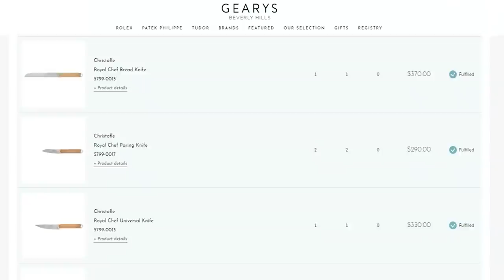ANALISANDO O CASAMENTO LUXUOSO DE PARIS HILTON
a maior patricinha que vc respeita se casou...paris hilton está vivendo seu conto de fadas da vida real com seu principe que é também muito rico e aquariano como ela, carter reum! quem é ele??? aparentemente só a paris e seus amigos sabem afinal o moço é bem low profile, o importante é que paris e carter não só se casaram como deram um baita festão com muitos convidados famosos e detalhes que fizeram com que eu e vc pudessemos ter mais um video pra ~fofocar~ gostoso HMMMM

📭 caixa postal
Belo Horizonte/MG
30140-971